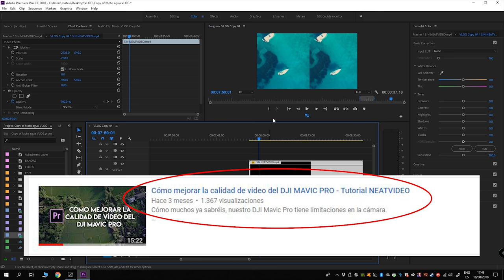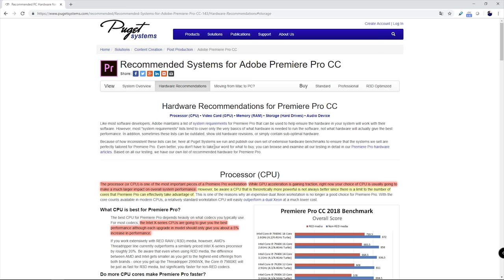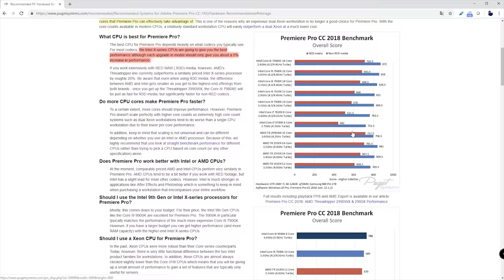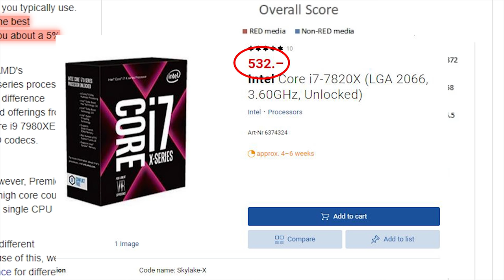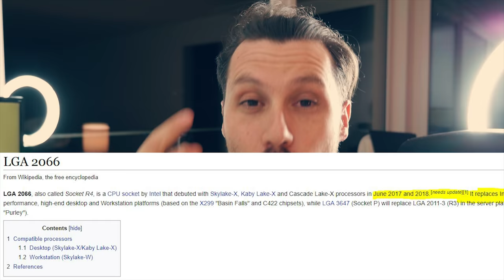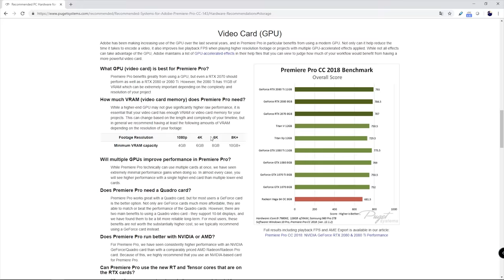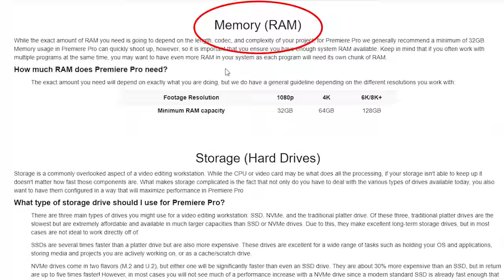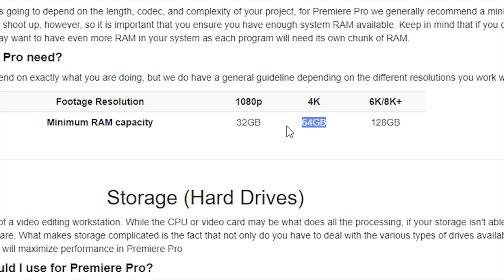El mejor PC para el Adobe Premiere - ¿Qué CPU, GPU y RAM comprar?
En este vídeo os explico el proceso de investigación que debéis tomar para decidir los piezas que debéis comprar para ensamblar vuestro PC para la edición de vídeo con el Adobe Premiere.

COSTE DE MI PC (sin pantallas):

Intel Core i7-7820X (LGA 2066, 3.60GHz, Unlocked) - 532$
Corsair Vengeance (2x, 8GB, DDR4-2400, SO-DIMM 260 pin) - 139$
Corsair VS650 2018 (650W) - 61.5$
Corsair Obsidian 750D Airflow Edition (Full tower) - 155$
Gainward GeForce GTX 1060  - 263$
ASUS ROG STRIX X299-XE GAMING (LGA 2066, Intel X299, ATX) - 406$
be quiet! Silent Loop 240mm - 133$
Samsung 860 EVO Basic (500GB, 2.5") - 95$

TOTAL = 1784.5$

Si quieres ver fotos de mis viajes y del Mavic Pro.